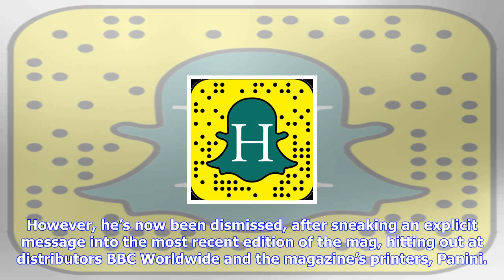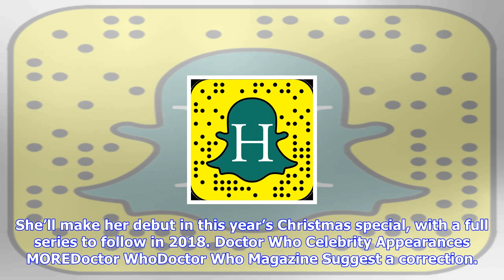Breaking News | 'doctor who' magazine writer fired after branding bbc worldwide 'c***s' in hidden m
'doctor who' magazine writer fired after branding bbc worldwide 'c***s' in hidden message

A Dalek operator has been fired from his regular column in the official ‘Doctor Who’ magazine, after...